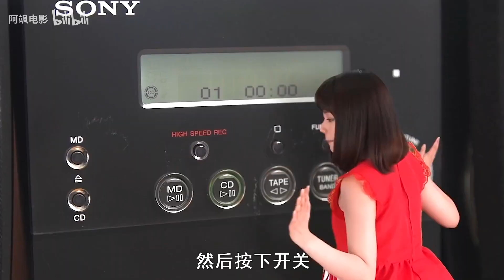女孩意外变成一寸小人，打电话都只能用脚踩，日剧《阿南的小情人》